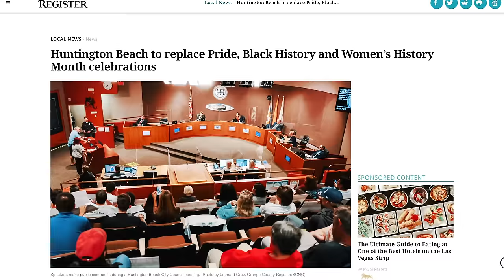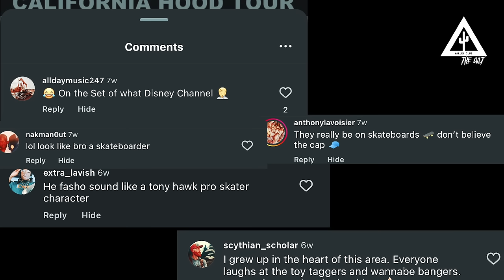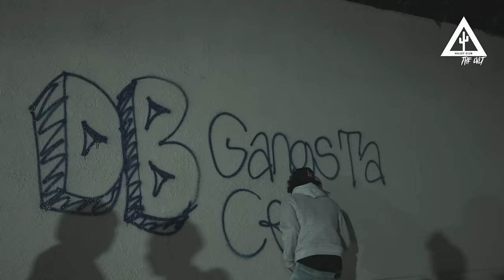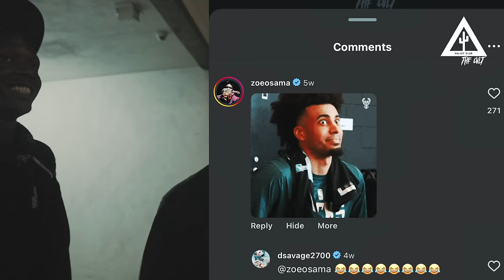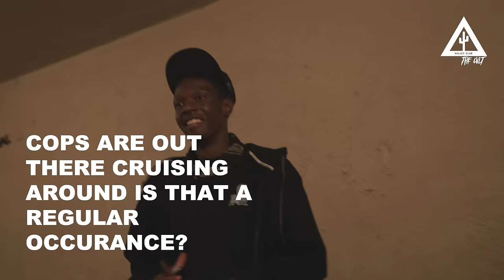CALIFORNIA HOOD TOUR: ORANGE COUNTY DEL MONTE GANGSTER CR*P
Spent a night In Orange County with the Wild Del Monte Gangstas of the West. Heres what we got..

🍊 DEL MONTE MUSIC:

OTG PRONTO - "Eeny Meeny Miny Moe"

THAFINESSEKID - 'BOUNCE OUT'

THEFINESSEKID x DTHANG3400 - 'ACTIVATED'

0:00 TOUR HIGHLIGHTS
1:20 INTRO TO ORANGE COUNTY CR*PS
3:02 WHERE THE HOOD STARTED
5:35 ASTROS SM*KE SHOP / CHINA KING
8:17 DEL MONTE BLOCC
10:46 SURROUNDED BY ENEMY HOODS
14:22 HOOD HISTORY & GETTING GC HOOD CARD
16:28 BLACK GATES / BACK ALLEY
17:00 300 SPARTANS
19:30 LUCKY 7 MART
20:59 D SAVAGE & ZOE OSAMA TROLLING THE HOOD
22:40 ALTERCATION IN THE HOOD
28:12 MORE THAN THE STREETS
31:35 LA VS OC
33:20 ADVICE FOR YOUTH
34:10 OTG PRONTO aka OhGeesy Look Alike
36:55 FRIENDLY FADE
38:46 OUTRO